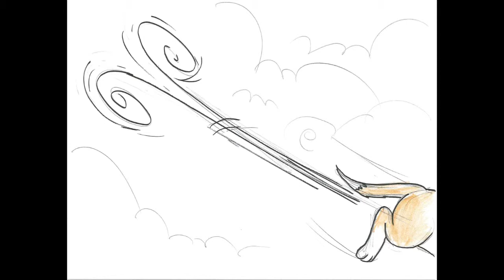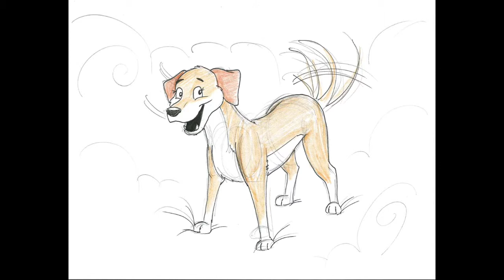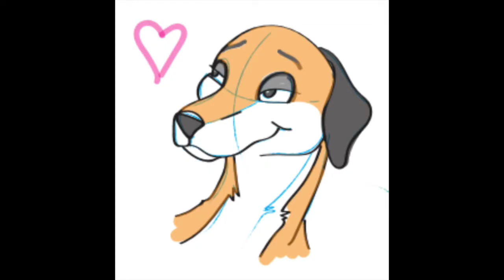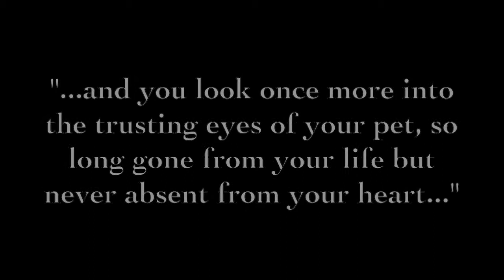Rainbow Bridge Movie Take 4